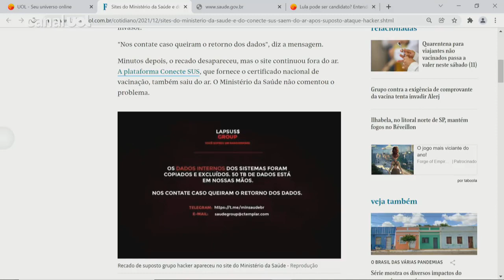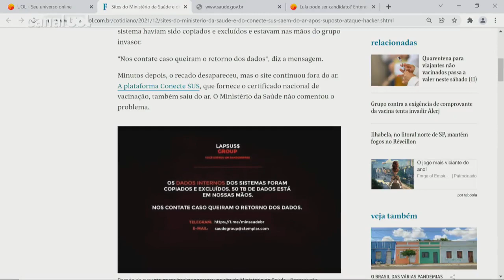Sites do Ministério da Saúde e do ConecteSUS saem do ar após suposto ataque hacker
Os sites do Ministério da Saúde e do ConecteSUS saíram do ar após um suposto ataque hacker na madrugada desta sexta (10). Antes de ficarem fora do ar, as páginas exibiam uma mensagem que afirma que 50 TB de dados do sistema foram copiados e excluídos.